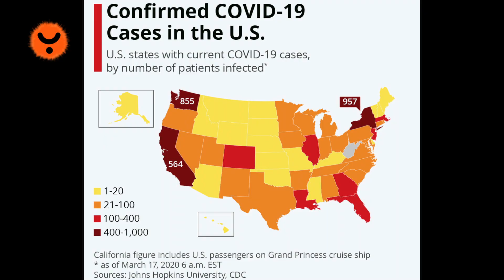【新冠疫苗来了】美国抢先接种第一针！//Yuan Media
在被新冠疫情的阴霾笼罩多日之后，美国国家过敏及传染病研究所终于给出个好消息，他们同生物科技公司摩德纳合作，研制出了试验阶段疫苗，3月16日，在美国新型冠状疫情最严重的西雅图，开始首支疫苗人体测验。

Yuan Media It is a transnational media serving both audiences in China and the U.S., mainly covering the field of the real estate, finance, economy, politics, lifestyles, and entertainment.

Yuan Media Channels

✩US Investment Guide
    Your source for critical insights and best practices for investing in the US.
    WeChat: 美国投资客 vesta-wealth

✩ Voice of Washington：Raise Your Voice - Asian American Politics
     Diverse voices deliver a stranger message.
Washington needs to hear from its Asian American.
     Don't be silent, let your voice be heard!

✩ Asian Food Guide
    Send your stomach overseas for a taste of Asia